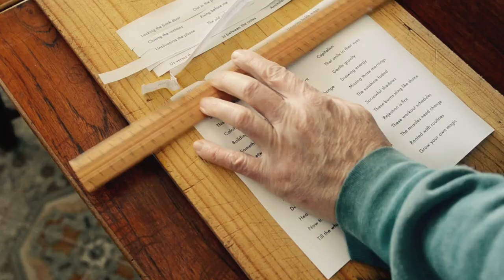Continuity [disquiet0551] (Roland Boutique JU-06A, JX-08, SE-02 and -06 -- no talking)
More on this 551st weekly Disquiet Junto project — The Bends (The Assignment: Get less strict about something you’re strict about)